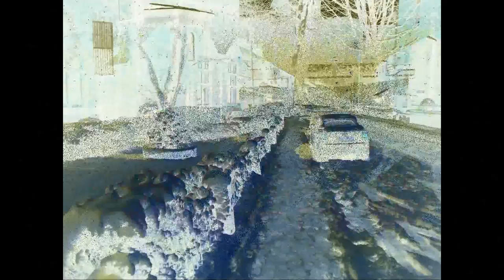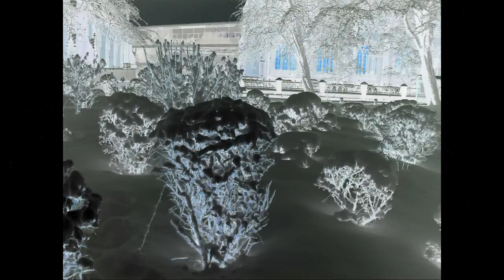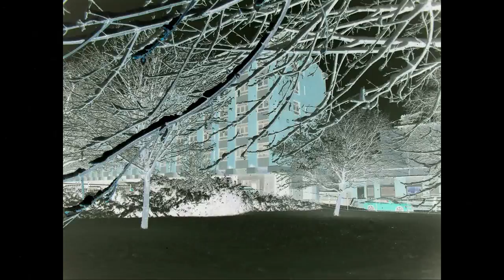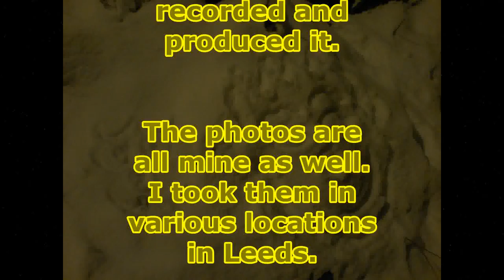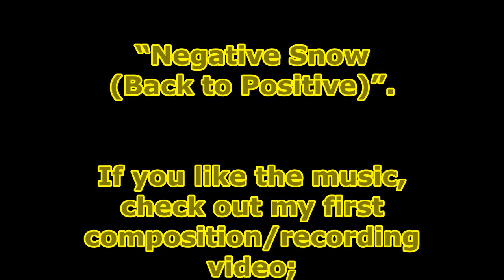Negative Snow [Original Music & Photos]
Here it is; my new video!  This one features my own music and photos taken in Leeds, but in negative.  This video is the first up to date one on this channel.  All the previous ones I re-uploaded from my old channel, SFXAlien924.

Back in January 2010, we had a really bad winter in England.  Seeing everything covered with thick snow made me wonder what snow pictures would look like in negative.  So I decided to take some and find out.  The snow becomes black, the sky becomes dark yellow (in daytime), trees and buildings become bright colours!  Very strange and alienesque looking!

It was a while ago when I had the idea to eventually make a video with those pictures, and write some music to go with them.  But I felt there weren't enough of them.  Partly what made me to want to do it one day was when I found the "Snow Effect" in the video making software I use, AVS Video Editor.  And to my delight, there's the option to change the colour of the snow effect.  So I could choose the colour black, which would fit the negative snow theme.

I was just waiting for another bad winter to get more snow pictures and be able to complete this project.  In January 2013, the wait was over.  We had loads more snow.  I took the earliest opportunity to get straight out with my camera!

The photos I took in 2010 were mainly in Armley and Burley.  A couple around Leeds University.  I didn't take many.  The very last picture was taken in Wortley.  I took them on my mobile phone because, at the time, I had no computer software for editing photos.  I was able to put them in negative on my phone.  The downside was that I lost some picture quality by not using my digital camera.

I took far more photos in 2013, to make SURE I had enough to make this video!  I took these newer photos over two days.  The photos from day 1 were around Woodhouse Moor, Hyde Park and Headingly.  The ones from day 2 were around Burley, Little Woodhouse and Hyde Park, including some from the back garden and front car park of the flats where I live.

I edited all of the photos in "Adobe Photoshop CS6".  I used the "Invert" function to switch the photos from positive to negative.  I even had to use this on the old photos from 2010, because many of the photos from both years needed the Brightness and Contrast adjusting.  I had to use the "Rotate" effect on one of the photos from 2010.  It needed rotating about 10 degrees clockwise.  I then had to use "Trim" to get rid of the four triangles, if that makes sense.  This was the most complex photo editing I had to do.

Pretty much everything in this video is my own work, except for the snowmen and the snowtrain!  I don't know who built any of them, but I can't take the credit there!  And as for the two snow faces in the last picture, I only drew one of them!

When I wrote the music, I tried to make it sound unusual so it would go with the pictures.

I recorded the music in Cubase SX.  The virtual instruments I used were; A1, Arturia CS-80V, Korg Wavestation, FM7 and Battery 2.  The Keyboard instruments I used were Korg N5, Roland SH-201, Roland W-30 and Akai S3000 XL (sound module).  Other instruments I used were Triangle and Electic Guitar (Mexican Fender Stratocaster).

One sound that deserves a special mention is "Irish Low Whistle Long".  I used my my Aksi S3000 XL sampler for the first time when I played that sound.  I sampled it from a sample CD, "Pro Samples Vol 30 - World Instruments from Ethno World".  When I say I sampled the sound, by the way, I sampled individual notes to create the "Program" (or sound) then played the parts myself.  The sound is quite muddy and dull, because I set the seven keygroups lower than their original keys.  If the keygroups were a fourth higher, or five semitones higher, they'd be centered around their original keys.

In the Percussion section of the music, I used two sounds I sampled on my Roland W-30 around 1997/8.  It's the first two sounds you hear in the piece.  The first one is a loop on a tiny bell made of pottery.  The notes I used are up to two octaves lower than the original key.  That sample also has lots of resonance and a "TVF Envelope" (Time Variant Filter).

The "High Ting" type sound originally came from my old Casio CT-670.  My Dad has that Keyboard now, but I have it's sounds on floppy disks, so I can still access them on my Roland W-30.

On another note, if you wanna see me in a couple more guises, check out the two bands I play in, Roxyrama and Remember Hillards. Both have Youtube channels and websites: